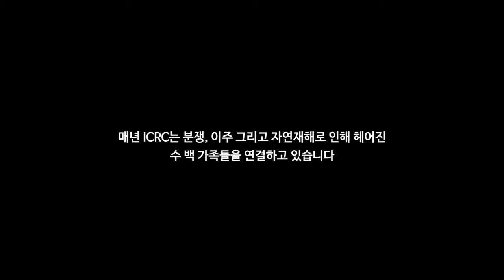크리스마스, 산타 할아버지가 줄 수 없는 선물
이번 크리스마스, 어떤 아이들이 바라는 것은 가족뿐입니다.